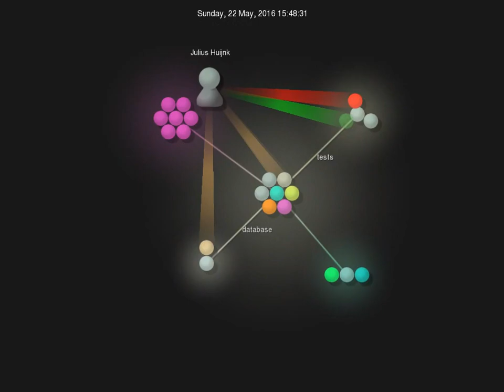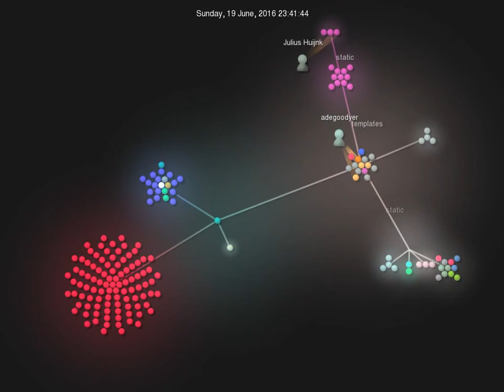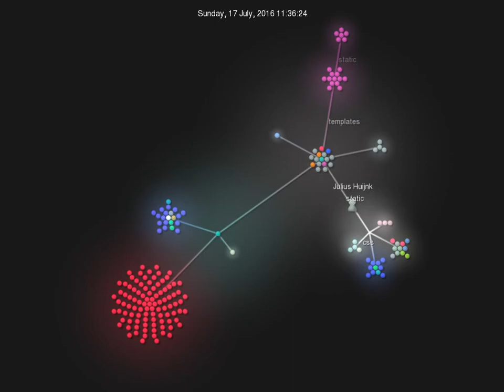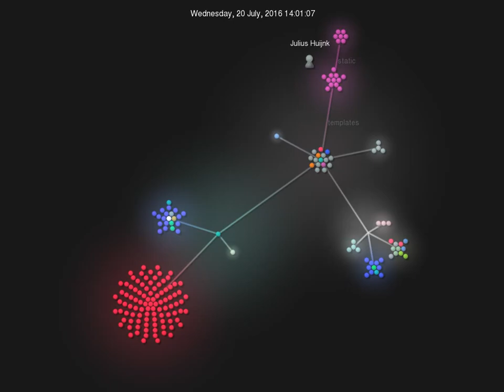Progress on charity website (Gource visualization)